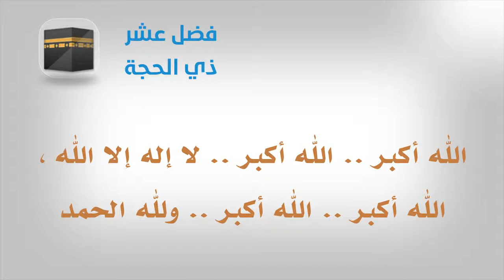فضل عشر ذي الحجة